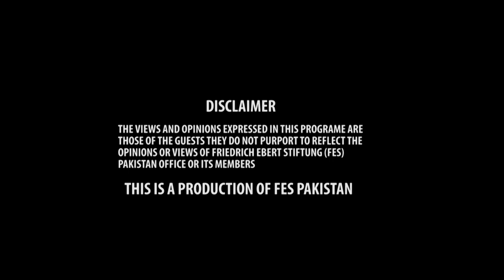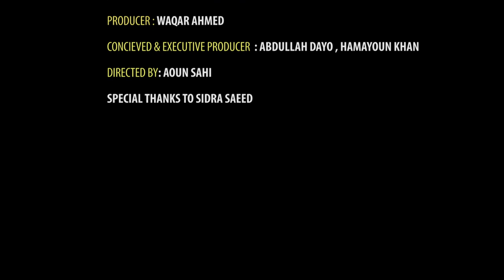Dynamics of the Middle East and Pakistan | FES Pakistan | S1 E4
This video is part of the 2020 Regional Peace and Security Dialogue by the Friedrich-Ebert-Stiftung (FES) Office in Pakistan. The series is focused on promoting a genuine dialogue on regional and international security and political issues related to Pakistan. It invites leading experts of relative fields in a bid to contextualize and to discuss the issues of regional importance which otherwise hardly get space in mainstream media of Pakistan.